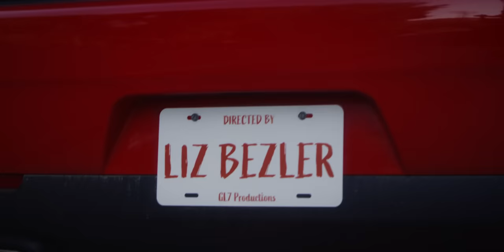Brody - Lit With You (Official Music Video)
Official Music Video for Brody's "Lit With You" - Directed by Liz Bezler

Credits:
Directed by: @lizbezler
Produced by: @lizbezler, @realgeorgel, @marmofilms
DP: @marmofilms
Edited, Color & VFX by: @realgeorgel
Steadicam: @isaakmorin
Gaffer: @iamtamlam
Key Grip: @johnxpham
Grip: @rake_
1st AC: @coreyviews
BTS: @mattparson100
Assistant Choreographer/Love Interest: @emiliebezler
Featured Dancers: @nickykarosy, @dannyterrier
Dancers: @brooklynjuve
Extras: @eaj721, @goobstersroom, @miketobinsky, @sorayastarshine, @jb_andrade_, @olivepicklesandelephants, @richard_vor
Set PA’s: @charliemedia_, @eve_loveee99, @ilia_anais, @stephen.anthony.l,
Set PA/BTS: @lokiiproblematic
Special Thanks:
@olia_oparina’s 50 Acres Estate
David D’s Backyard Oasis